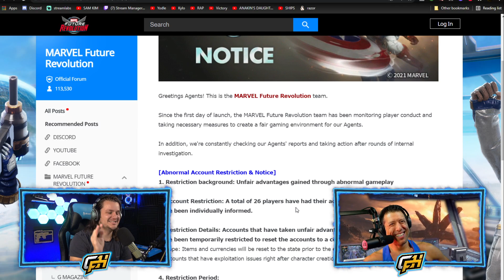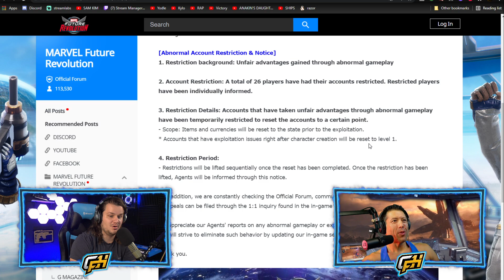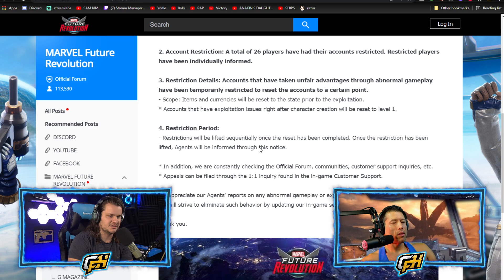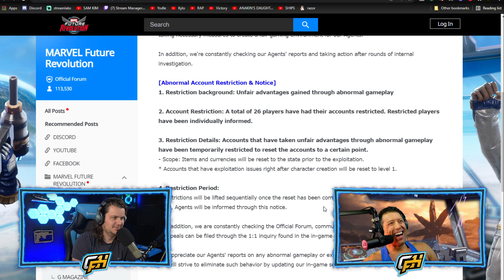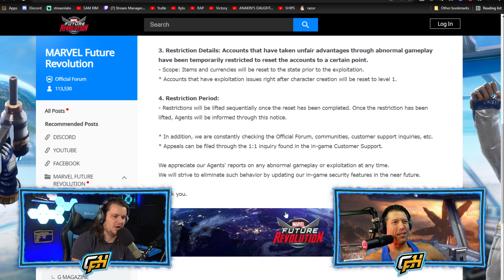CHEATERS EXPOSED in MARVEL Future Revolution